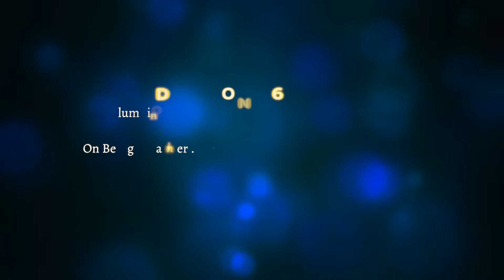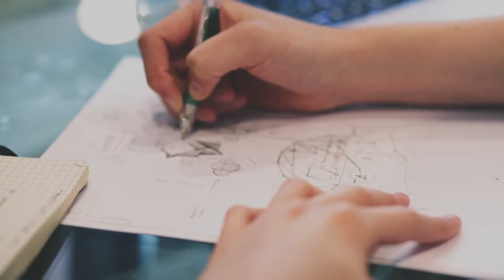Howard Nelson Challenge